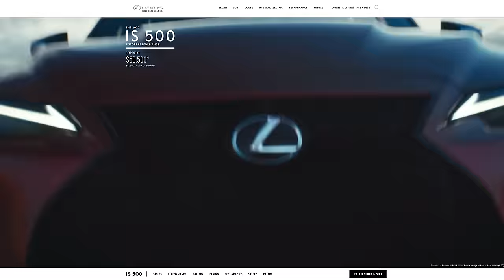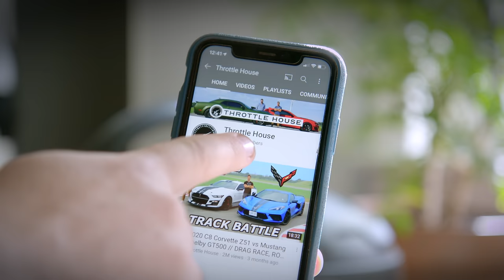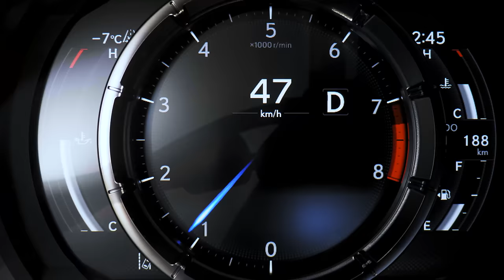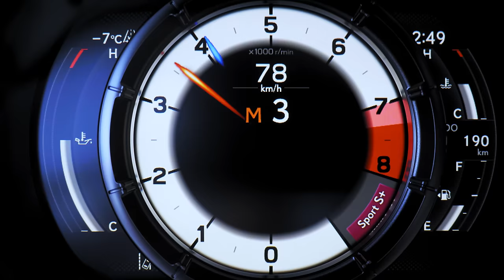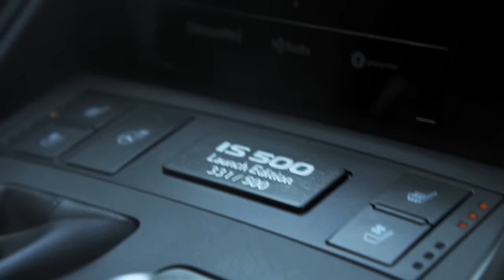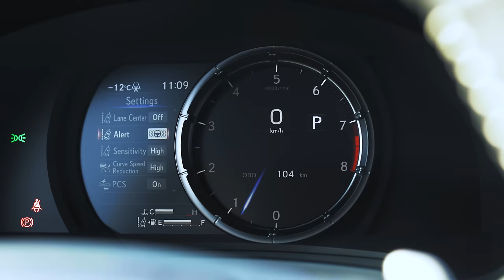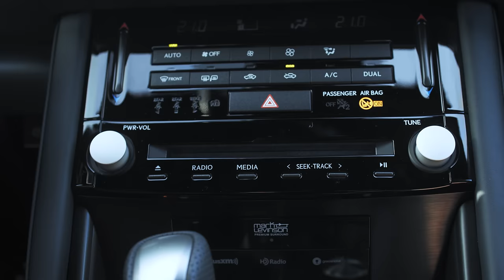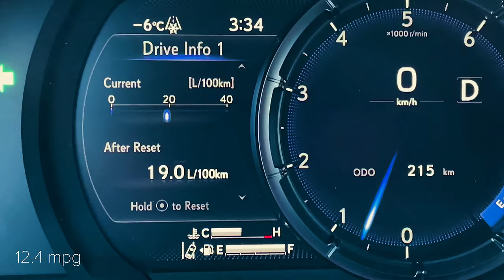2022 Lexus IS 500 Review // Old School Cool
The 2022 Lexus IS 500 F SPORT Performance Launch Edition ($72,900 CAD starting, $56,500 USD starting) is a sports sedan built from a tried and true philosophy. A philosophy that includes a naturally aspirated V8 engine up front, a throaty exhaust in the back, rear wheel drive, and a limited-slip differential. But philosophy and nostalgia aside, how does the IS 500 F Sport Performance handle both spirited and daily driving? And is it worth getting over its competitors? Thomas and James are eager to find out!

Big thanks to Auto ONE group for loaning us the car!

Sound by Harrison Dickson and Karston Chong